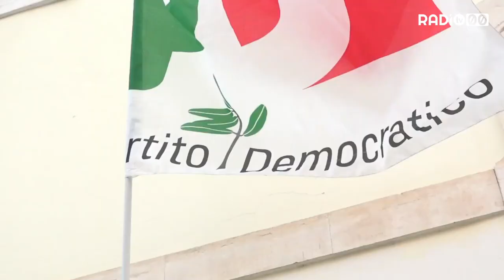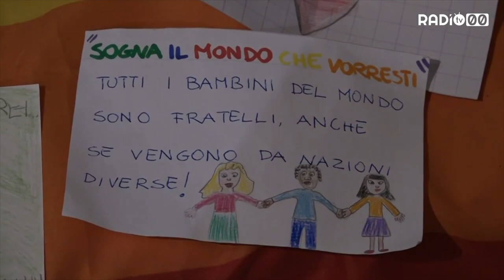Si dimette il consigliere del PD Francesco Brandi